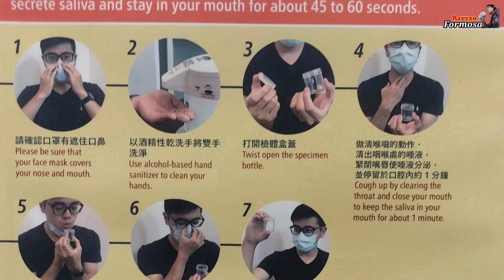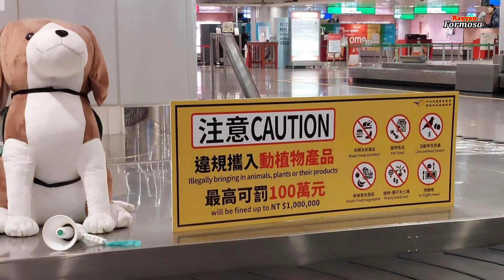Tki Yang Baru Sampai Di Taiwan Harus Gimana Sih❓️❓️❓️ Tki Pemula Simak ini❗️❗️❗️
Terima kasih buat teman-teman yang sudah hadir di video saya.

Pembahasan di video kali ini adalah tentang tki yang baru sampai di taiwan harus ngapain dan gimana terutama pas saat turun dari pesawat.

Nah , Kalian teman-teman calon tki pemula yang ingin berangkat ke taiwan kerja sebagai tki , Simak di video kali ini.